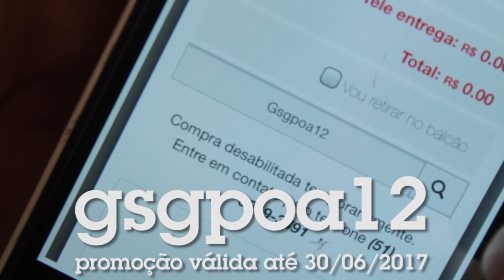Desconto no Bauru do Porto só pro GSGPOA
Olha só o presentão que o Bauru do Porto tá dando só pra tu que segue o guia.
Tem o app pra Android e Iphone e tu ainda pode usar no

Bauru do Porto
Av. Lima e Silva, 1171
Cidade Baixa - Porto Alegre, RS

APOIADORES:
AlanaBoop Beulke
Ana Paula Schantz
André Mendonça
Fernanda Copatti
Guilherme Donato
Henrique Montenegro
Julia Baierle Soares
Julio Gerchman
Lizbeth Kossmann
Lucile Da Rosa Pereira
Luísa Speggiorin
Marilia Bk
Matheus Jaeger
Thiana Pereira